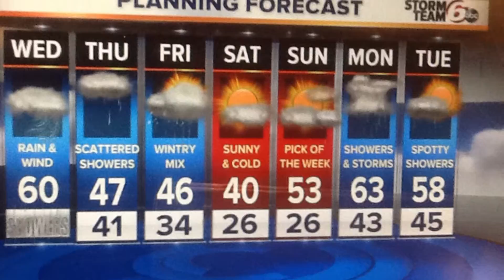ALERT DAY: Windy, rain in afternoon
We will all once again have to contend with very windy conditions throughout the day today as wind gusts will top 40 mph in many locations.